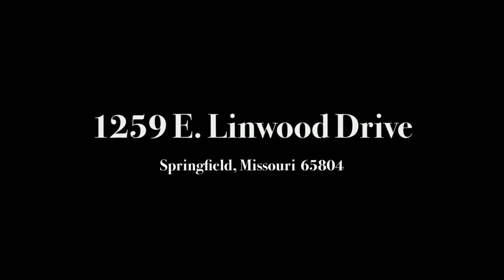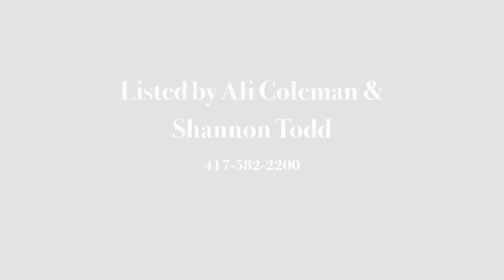1259 E. Linwood Drive, Springfield, MO